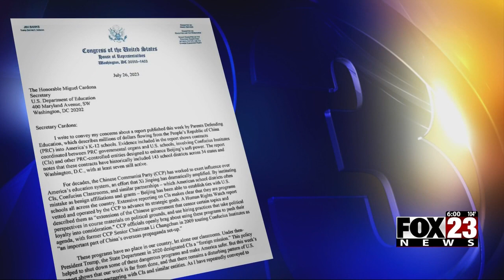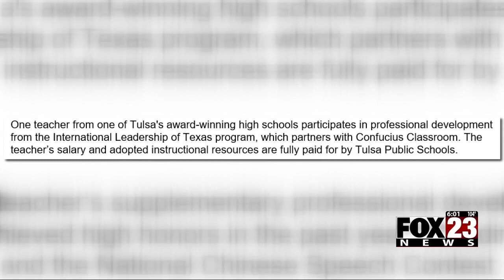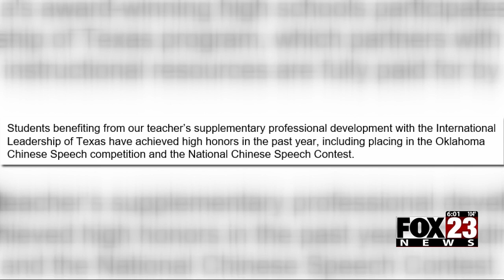Video: TPS speaks on controversial Chinese program with ties to Tulsa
In a FOX23 investigation, we are learning about a program run by a group called the Confucius Institute, which is under scrutiny.